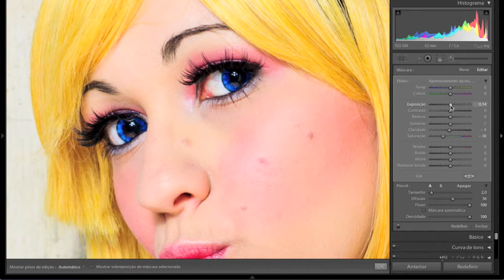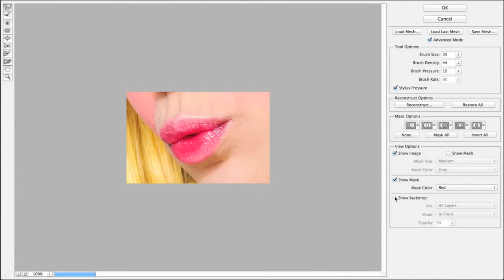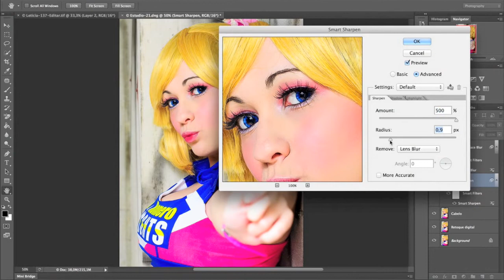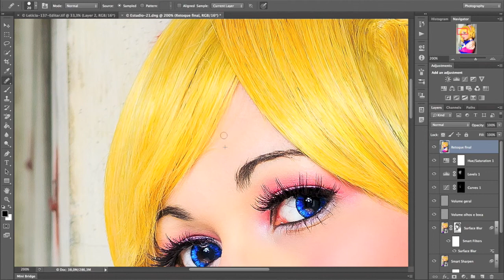Lollipop Chainsaw Photoshop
Artist:Dj Gio - Beat
Song: set mix will i am Dj Gio